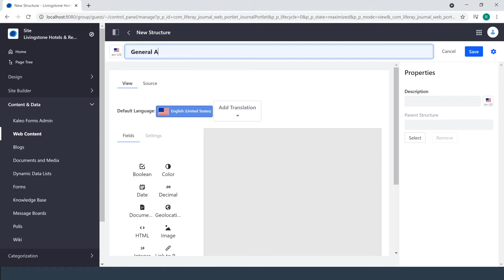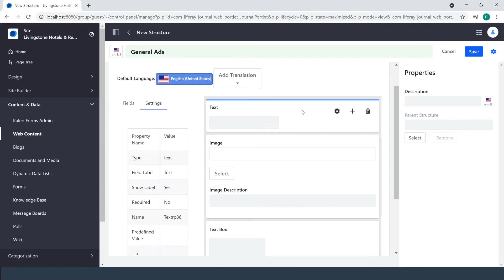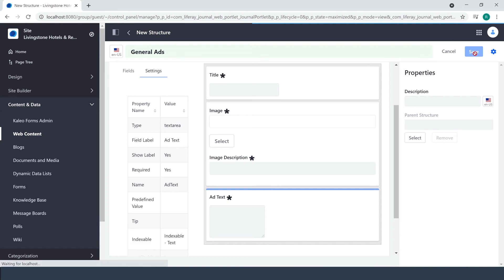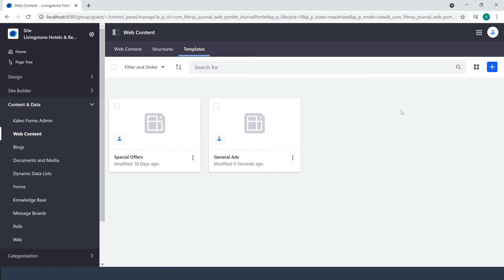How to Create Web Content Templates Using Structures in Liferay